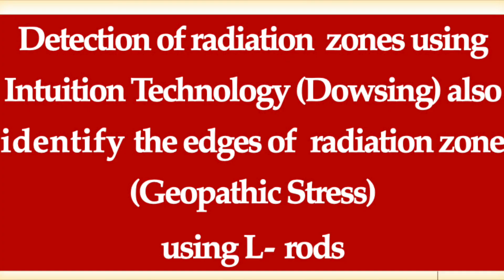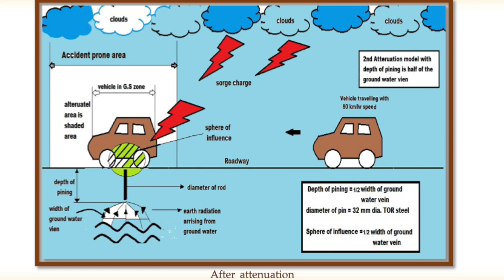NAAVRAJ Attenuation System for Safe Roads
Accidents on roads are not welcome. There are various reasons for accidents. However, one of the most neglected one is that of radiations at specific places due to groundwater and other features below the earth.
Recently a method has been developed to reduce these radiations. It is called as NAAVRAJ attenuation system which is patented.
The video gives the gist of the same.